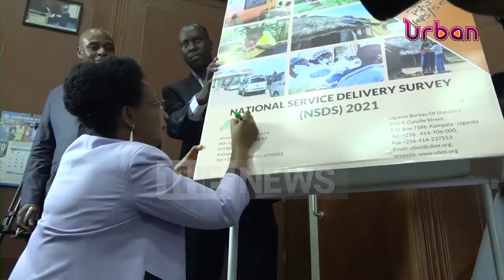2021 national service delivery survey report released